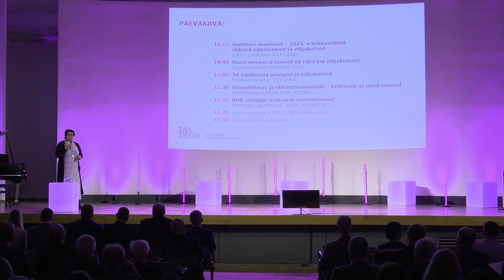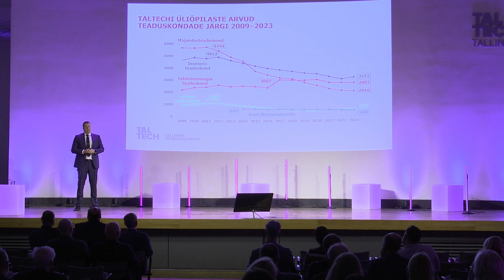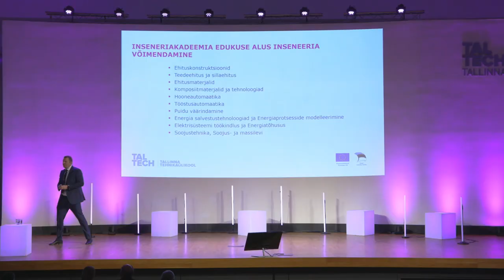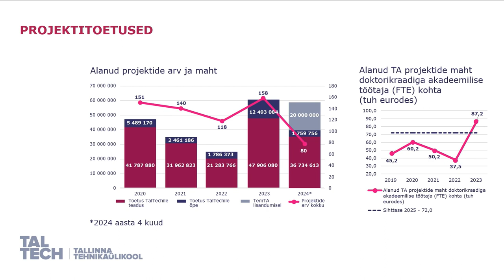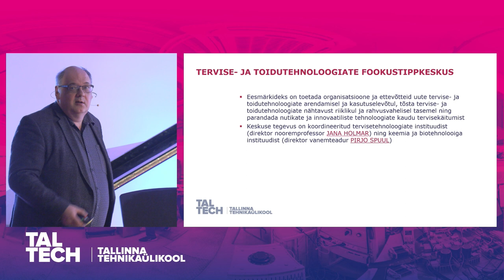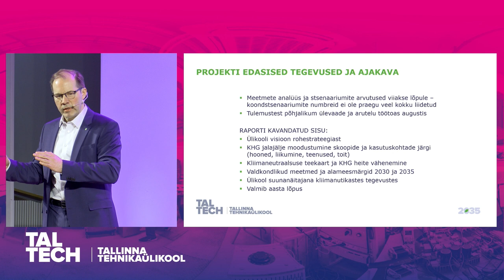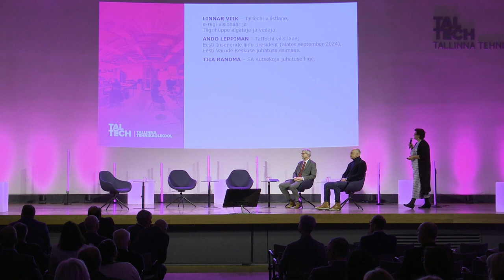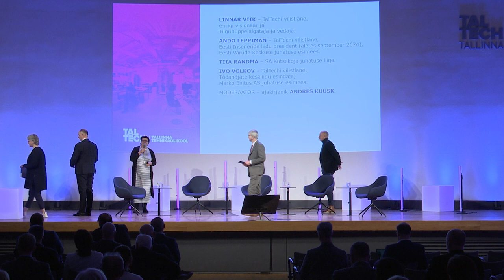🚀 Tallinna Tehnikaülikooli aastaseminar 10. mai 2024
Tehnikaülikooli aastaseminaril vaatas juhtkond koos ülikoolipere ja partneritega otsa TalTechi tervisele ja tulevikule ning Eesti majanduse turgutamise võimalustele ja väljakutsetele. Ülikooli tervis on hea ja nii meil kui majandusel on võimalusi, kui oleme targad ja aktiivsed.

➡️ VAATA JÄRELE! TALTECHI AASTASEMINAR 2024: TEHNOLOOGIAHÜPPE EESTVEDAMINE